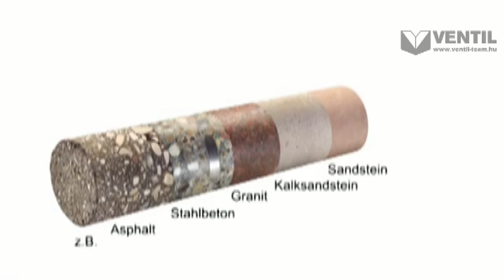REMS gyémántfúró Picus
Nagy teljesítményű, egyszerűen kezelhető elektromos készülék magfúráshoz vasbeton, falazat és egyéb anyagokban. Száraz és nedves fúráshoz kézi vezetéssel vagy fúróállvánnyal. Szerelésre, fémmegmunkáló műhelyekbe, iparba. REMS univerzális gyémánt magfúrókoronák használhatók egyéb gyártók meghajtógépeihez.Egyszerű, gyors, vibrációmentes. 1 rendszer – 4 alkalmazás. Ideális a szerelőknek.